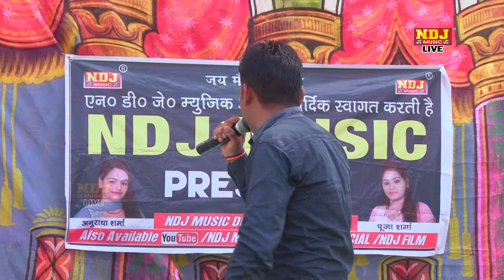आज तेरे द्वार आये दिल में पुकार लाये | Yogesh | New Haryanvi Ragni 2022 | Superhit Ragni | NDJ Film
Song - आज तेरे द्वार आये दिल में पुकार लाये

Singer - Yogesh

Music - Live

Editor - NNT